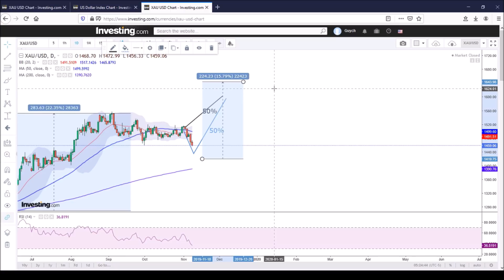Gold price analysis, 9 Nov 2019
The ongoing drop in gold price is likely to be short lived. Likely in the next 1 - 2 weeks gold will bottom out, and start the advancing phase of the new intermediate cycle.
Get ready to gradually allocate your gold and silver portfolio at price levels between current prices and levels discussed in this video.
1LQUS1vJV5BSruWy85LB1zZra4euTuYVBk